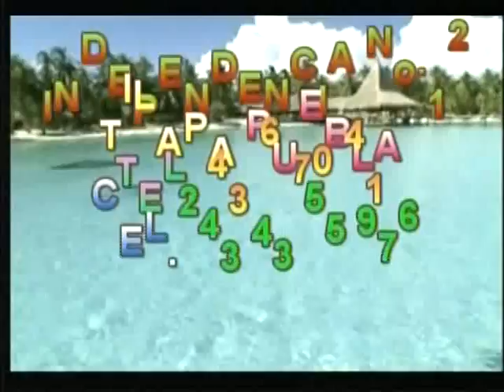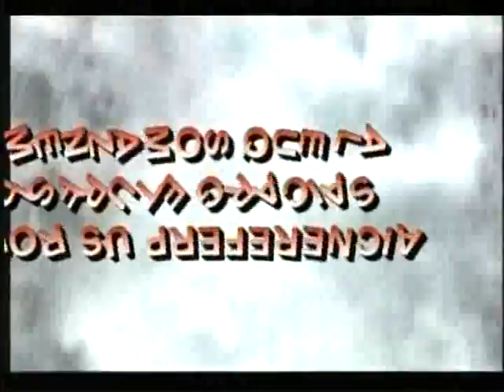la luz roja de san marcos en don roque chietla puebla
la luz roja de san marcos